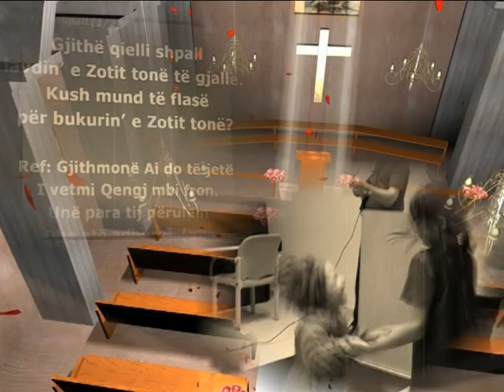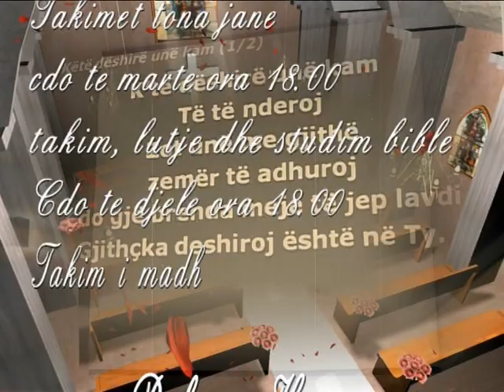RAY OF LIGHT CHURCH TIRANA , ALBANIA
BE A BLESSED PARTNER FOR MISSION FIELD ALBANIA
SUPPORT THE ALBANIAN BLESSING PROJECT
PRAY FOR SOULS TO BE SAVED IN ALBANIA